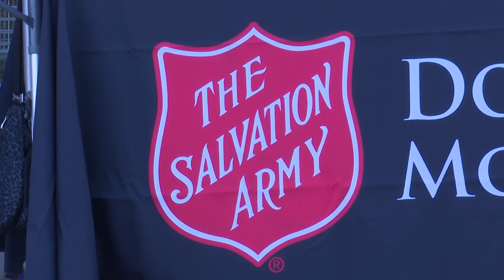'Shop with a Cop' event gives kids the opportunity to shop with an officer